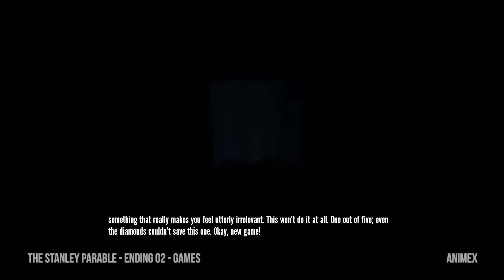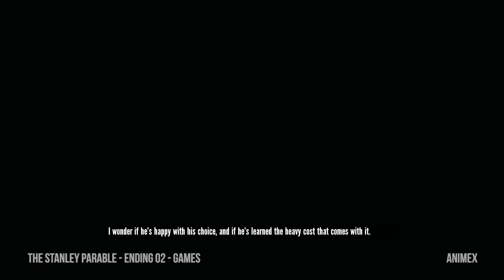The Stanley Parable - Games